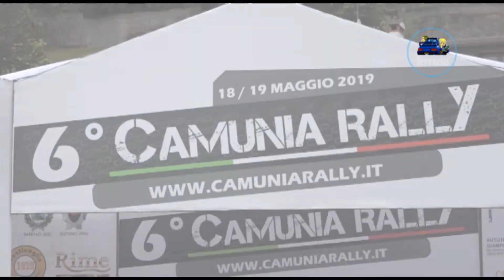CLIP 6°Camunia Rally 2019 Imperiale - Tedesco by Ferrario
I migliori passaggi esterni dell'equipaggio Imperiale - Tedesco su Renault Clio S3 durante il 6°Camunia Rally 2019.